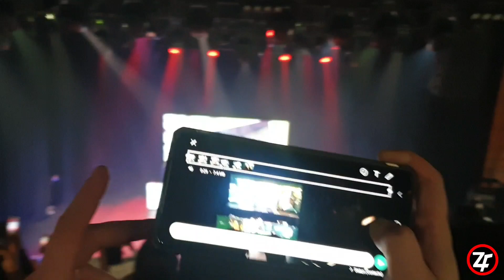Skeng x Govana [FULL PERFORMANCE] Indigo O2 Arena London [EXCLUSIVE]🇬🇧🇯🇲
Govana 0:00 - 9:23 seconds 🇬🇧
Skeng comes on at 9:24 seconds 🇬🇧
Skeng x Govana Shut Down the Indigo @ o2 Arena London on the 17/04/22 🇬🇧 🇯🇲